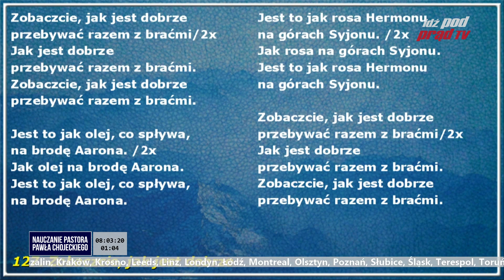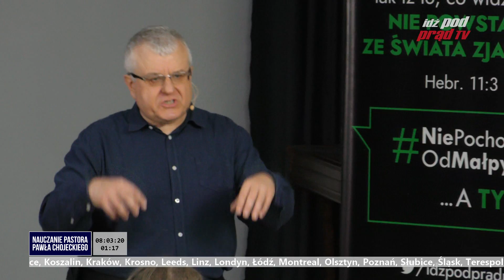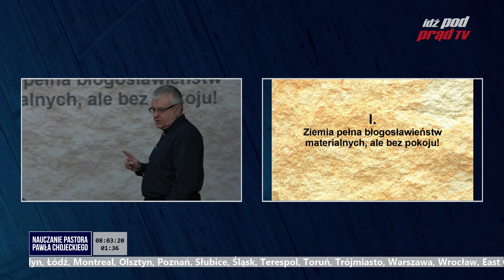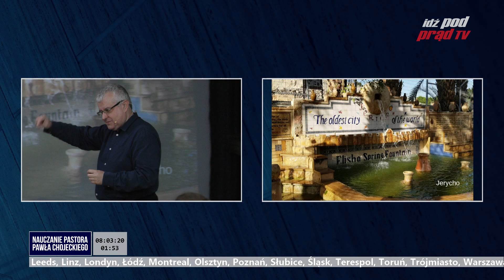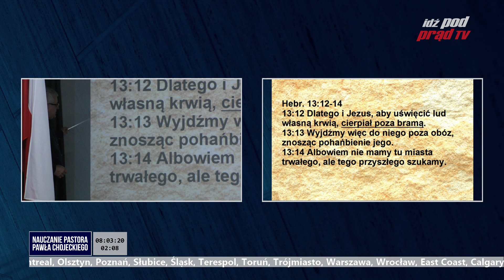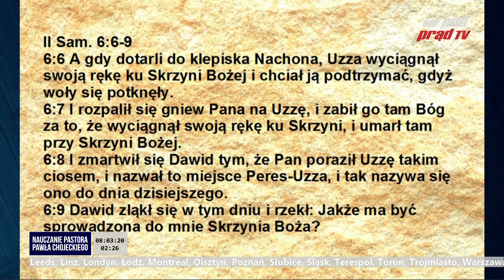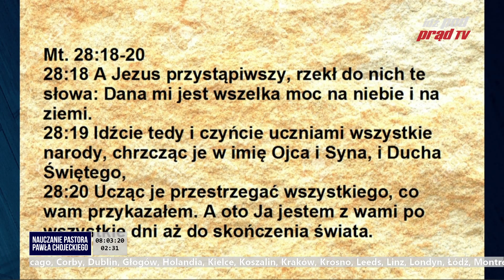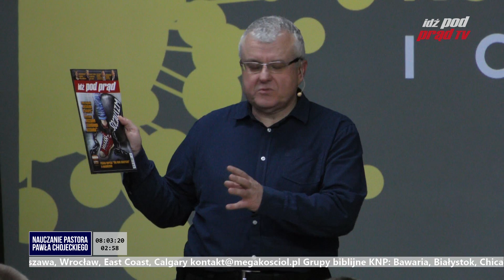Duchowe wnioski z Ziemi Świętej. Pastor Paweł Chojecki, Nauczanie 2020.03.08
Duchowe wnioski po podróży pastora Pawła Chojeckiego do Jerozolimy. Połączenie historii z teraźniejszością oraz przesłanie do polskich kościołów ewangelicznych.

Kategoria
Wiadomości i polityka